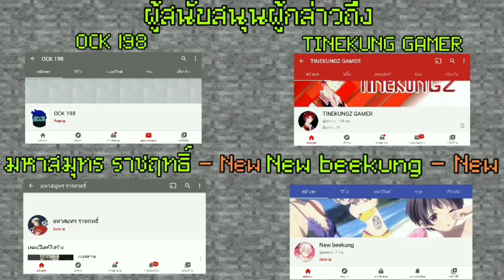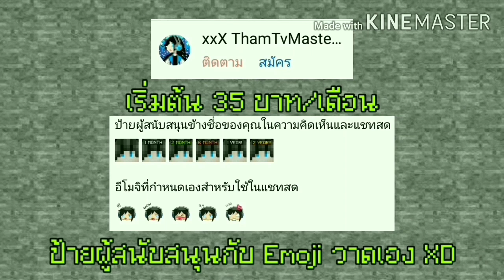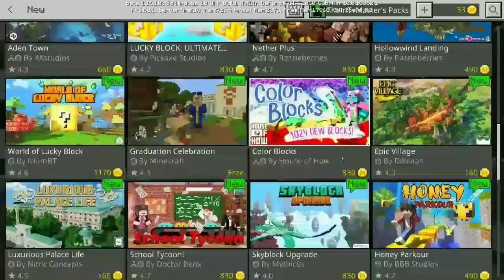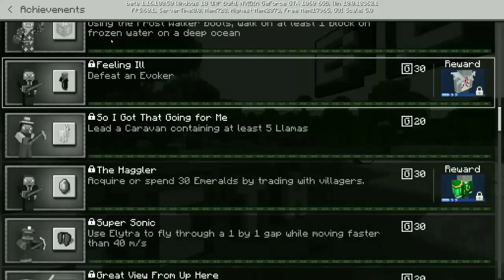มาเฉยเลย Minecraft PE 1.16.100.50 Build 1 ประกาศเปลี่ยนระบบ Achieviment ใหม่ ของฟรีใน Marketplace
รายละเอียด Changelog ของ Minecraft 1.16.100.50 Build 1

โทรศัท์ที่ใช้ : RedMi Note 4
ตัวบันทึกวิดีโอ : AZ Screen Recorder
ตัวตัดต่อวิดีโอ : KineMaster